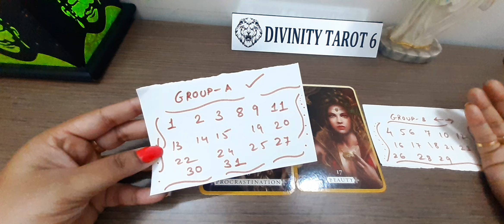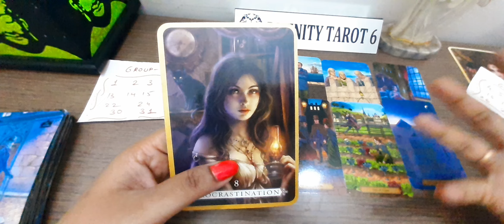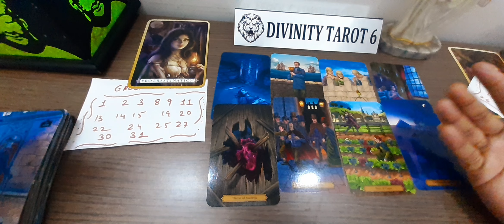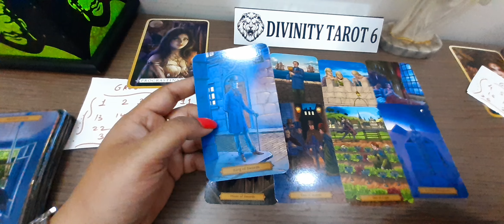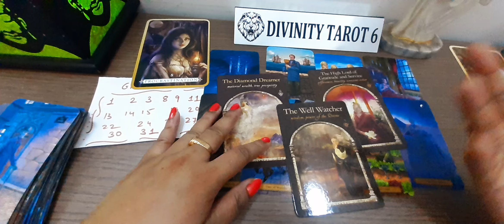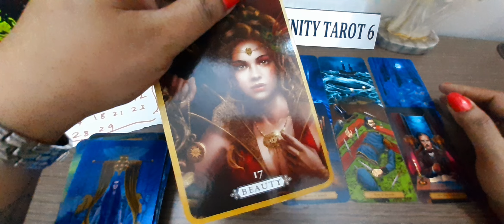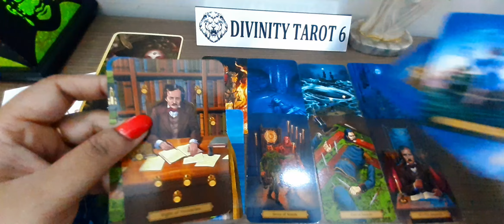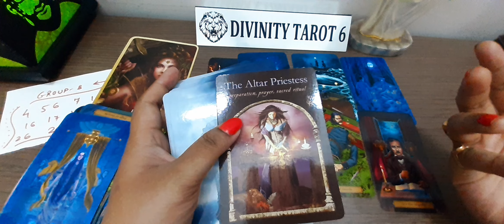आपके भाग्य में क्या है जो आप जरूर प्राप्त करेंगे🍀Pick a Card/Birthday ⭐destinyreading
TIMESTAMP:-

GROUP-A-01:46
GROUP-B- 14:41

list=PLhCnkXTs0c_re6cdBJqi4Y0sKv4rD1Xyu